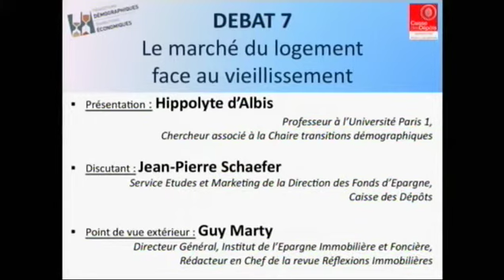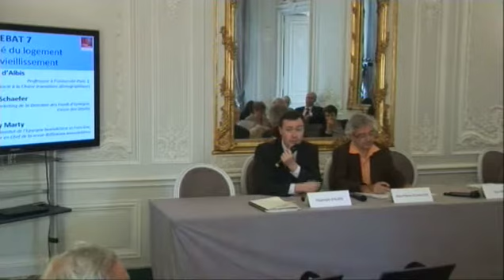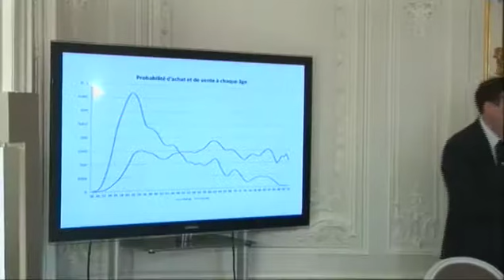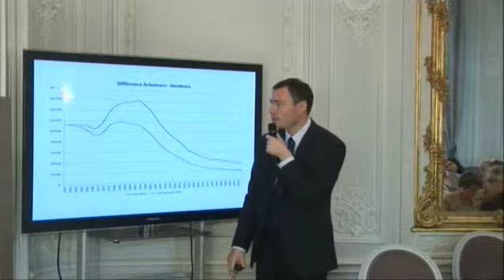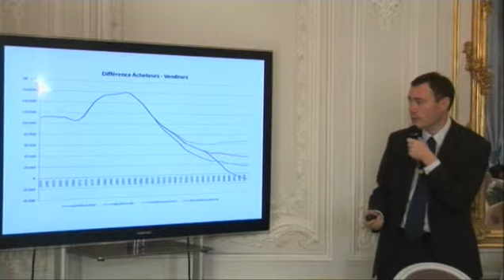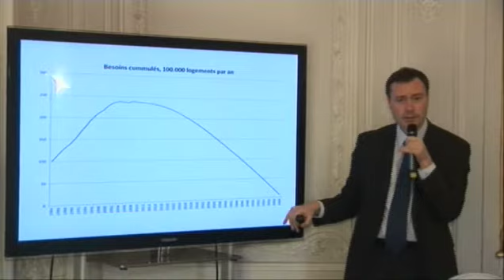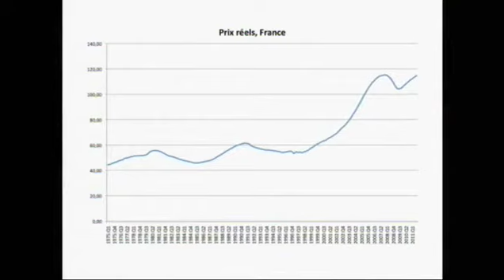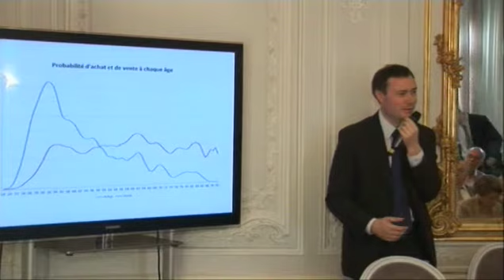Débat 7, Le marché du logement face au vieillissement, Vidéo intégrale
Présentation : Hippolyte d'Albis, Professeur à l'Université Paris 1, chercheur associé à la Chaire Transitions démographiques, Transitions économiques

Discutant : Jean-Pierre Schaefer, Services études et marketing de la Direction des Fonds d'épargne, Caisse de dépôts

Point de vue extérieur : Guy Marty, Directeur général, Institut de l'épargne Immobilière et foncière, Rédacteur en Chef de la revue Réflexions immobilières